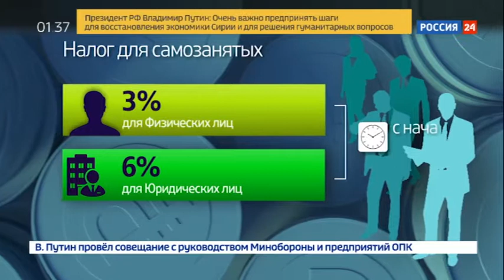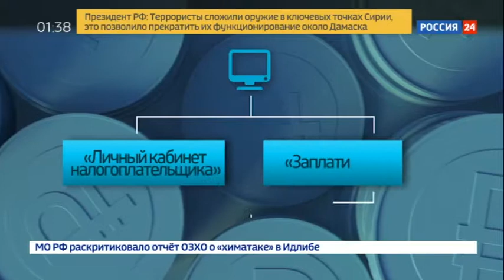Сколько можно погашать задолженность по имущественным налогам?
Как не испортить себе летний отпуск и деловую репутацию? Что делать, если до 1 декабря 2017 года вы не заплатили свои имущественные налоги?

Какие меры предпринимать, если вы не смогли заплатить имущественные налоги до 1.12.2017 года? Детально этот вопрос разъяснил Вадим Солдатенков. Исполняющий обязанности руководителя Управления по работе с задолженностью сообщил программе «Налоги» о том, сколько требуется времени для погашения долгов.

Пени начисляются в том случае, если плательщик налогов не уплатил налоги до 1 декабря прошлого года. Должник получает требование с указанием точного срока уплаты, если он не погашает задолженность. Для принудительного взыскания налогов комиссия может обратиться в суд. Судовое разбирательство начинается, если налоги не уплачены в установленный срок.

Сотрудники налоговых структур направляют судебный акт в организацию, которая начисляет гражданину стипендию, пенсию или зарплату. Такая организация удерживает часть средств, начисленных гражданину, для погашения долга.

Обращение к судебным приставам — стандартная процедура при взыскании задолженности. Обращение дополняется ходатайством о наложении ареста на имущество плательщика налогов, просьбой об ограничении права на выезд за пределы территории РФ. Ограничение снимается через 1-2 дня после погашения долга.

Солдатенков подчеркнул, что уплата налогов является неотъемлемой частью владения имуществом. Узнать подробности интервью Вадима Солдатенкова можно в программе «Налоги».

Программа "Налоги" от 18 мая 2018 года